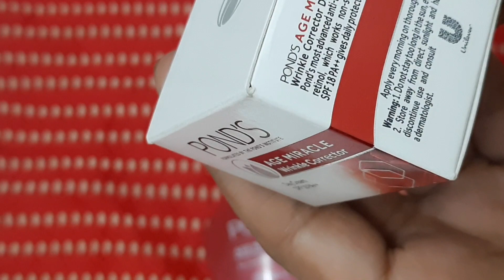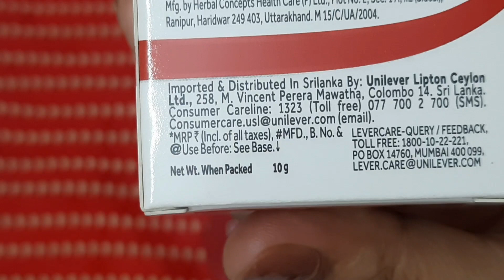POND'S AGE MIRACLE WRINKLE CORRECTOR CREAM SPF18PA++ REVIEW - ANTIAGING BRIGHT SKIN - RS 99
Natural Beauty DIY
Natural Beauty DIY संसार

AGEING  is a natural process. However, external factors such as stress, pollution, and UV rays can surely accelerate it, leading to more loss of collagen and skin elasticity. That’s where Pond's Age Miracle Wrinkle Corrector Day Cream SPF 18 PA++ comes into play.
Formulated with a perfect blend of Retinol-C Complex, UVA/UVB sunscreens, Vitamin B3, and Vitamin E acetate, Pond's Age Miracle Day Cream is a skincare product designed to reduce the signs of ageing. This cream not only repairs your damaged skin but also protects it from future damage. Use Pond's Age Miracle Day Cream to get that radiant youthful glow.
In today's video I'm going to review and recommend you a really affordable and effective wrinkle corrector cream with SPF that fits in budget and suits your skin too. I hope you find this video helpful.

POND'S Age Miracle Wrinkle Corrector SPF 18 PA++ Day Cream 10 g

The content creator has whole copyright of the video and shall be asked via written permission before using the video or part of the video.

Natural Beauty DIY

sarita_pant_